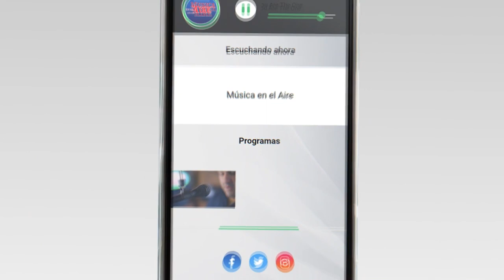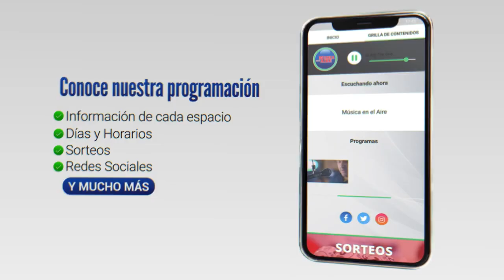Colonia registró un 6% menos de turistas en febrero respecto al año anterior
Durante el mes de febrero Colonia tuvo una caída en la llegada de turistas del 6% respecto al mismo mes del año 2023. El destino presentó una caída en el turismo argentino, compensada en parte por el aumento de visitantes brasileños.

El presidente de la Asociación Turística de Colonia, Andrés Castellano, atribuye la caída en la llegada de turistas a Colonia a la falta de argentinos. Sin embargo, se destaca un aumento de visitantes brasileños, así como el movimiento que generan los espectáculos en la Plaza de Toros.

Castellano mencionó que el aumento de precios en Argentina abre expectativas para los próximos meses para Colonia, especialmente para Semana de Turismo ya hay algunas reservas.

Testimonios:

Ing. Andrés Castellano | Presidente Asociación Turística de Colonia